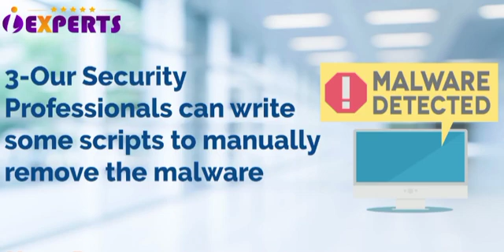Forensic investigation Service-iExperts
iExperts Forensic team helped many organizations before to answer the below questions:
1- How the Digital Crime happened?
2- What are the vulnerabilities that the hackers exploited?
3- Who is the criminal?
4- How to avoid this attack from being happened again?
5- How to avoid the other waves of the attacks?